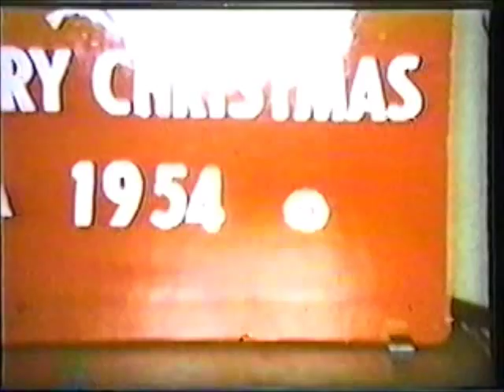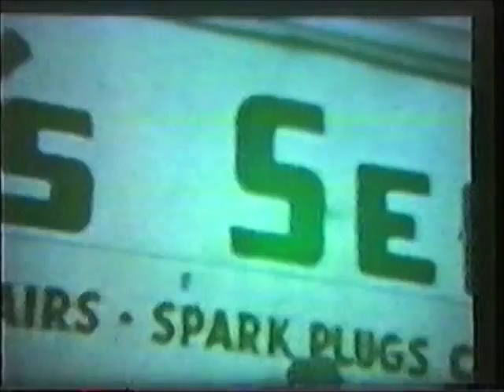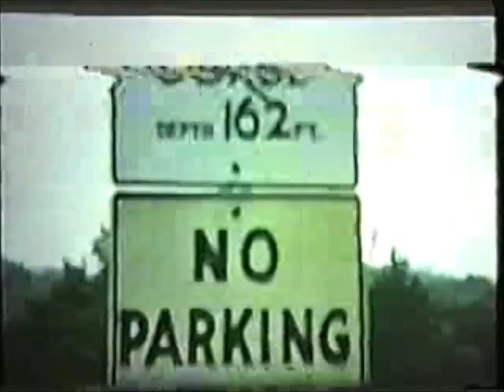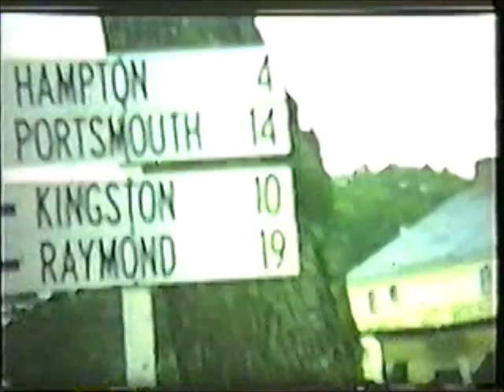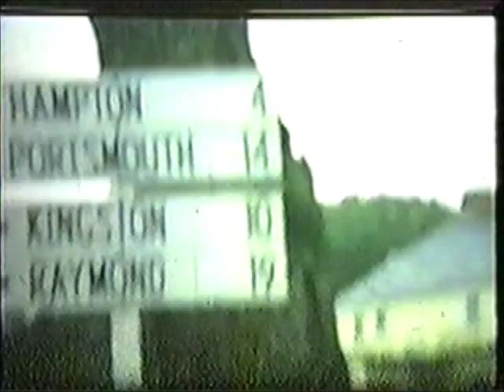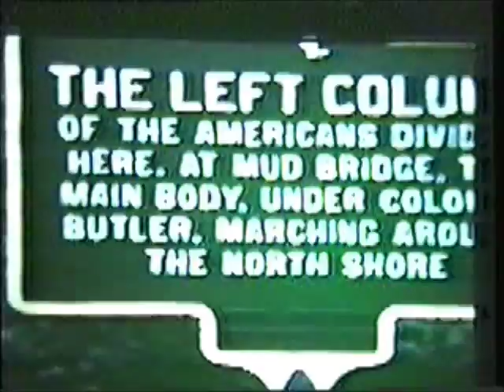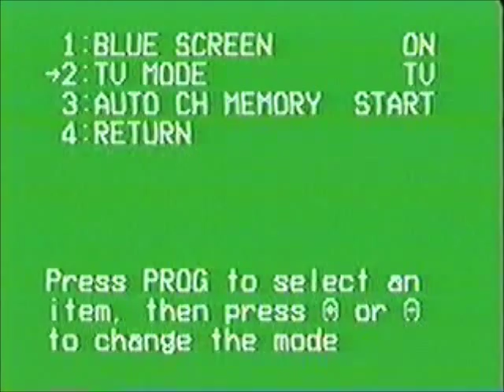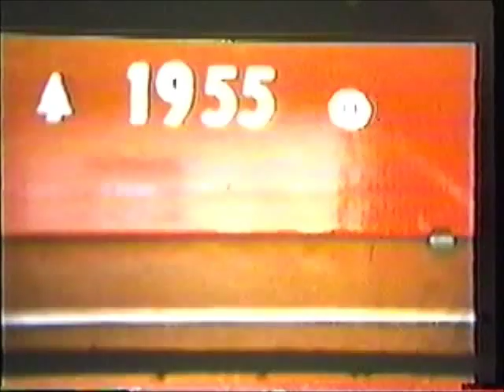margaret sercu & jinnie making chocolat cakes +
BABY TERESA  IN BONNETT. 888 LIVING @ GOODYEAR MANSION BUFFALO //GRANDMA ROLAND KITCHEN,, BUFFAO CHRISTMAS PARADE